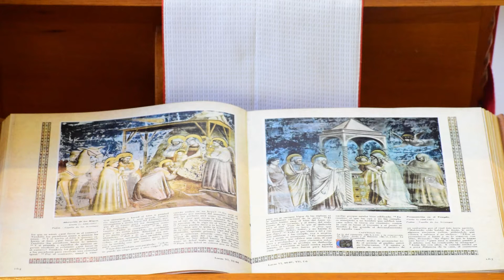Santa Misa ⛪ del día de hoy🙏🙏 Miércoles 18 DE NOVIEMBRE DE 2020. San José. Misa Votiva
Santa Misa desde la Ciudad de los Muchachos
Cuzco, Perú

Miércoles XXXIII
San José
Misa Votiva
Tiempo Ordinario

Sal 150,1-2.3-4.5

Preside: P. Álvaro de María
Español

Un saludo a todos nuestros amigos, a los bienhechores y a tantas personas que nos siguen. Rezamos por ustedes en este tiempo difícil.

"¡Estad siempre alegres en el Señor, os lo repito, estad alegres! Nada os preocupe, antes bien, en todo tiempo presentad oraciones y acción de gracias al Señor" (Flp 4, 4-6)

Comunión espiritual

Señor Jesús,
yo creo firmemente,
que Tú estás aquí presente,
en el Santísimo Sacramento del Altar,
con todo tu Cuerpo,
con toda tu Sangre,
con toda tu Alma, y
con toda tu Divinidad;
como ahora,
no puedo recibirte sacramentalmente,
te pido que vengas a mi corazón espiritualmente.
¡Ven Señor Jesús a mi corazón!
Y no permitas que el pecado me aparte de tí.
¡Amén!

Acción de gracias de la comunión:

En la hora de mi muerte, llámame.
Amén.

Señor toma y recibe
toda mi libertad,
mi memoria,
entendimiento
y voluntad;
todo cuanto tengo y poseo.
Tú me lo diste,
a Ti, Señor, lo devuelvo,
dispón de ello a tu entera Voluntad.

Dame tan sólo Tu Amor y Gracia,
que esto me basta
sin pedir ni desear otra cosa.

Amado y Buen Jesús,
postrado ante tu Divina Presencia,
te ruego con el mayor fervor que imprimas en mi corazón,
los sentimientos más vivos de fe, esperanza y caridad,
dolor de mis pecados, y un propósito firme de jamás ofenderte,
mientras que yo con el amor y la compasión, de que soy capaz,
voy contemplando tus cinco llagas, teniendo presente
aquello que dijo de ti, ¡oh Buen Jesús! el profeta David:
"Han taladrado mis manos y mis pies
y se pueden contar todos mis huesos" (Sal 22, 17-18)

Acuérdate, ¡oh piadosísima Virgen María!
que jamás se ha oído decir
implorado tu auxilio, o pedido tu socorro,
haya sido abandonado de ti,
animado por esta confianza, vengo a tí,
me refugio en tí, yo pecador,
no quieras ¡oh Madre del Verbo Eterno!
despreciar mis súplicas, antes bien,
escúchalas favorablemente
y haz lo que te suplico.
Amén.